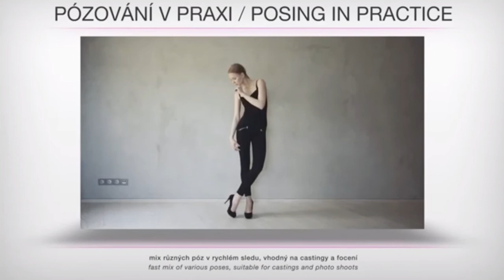Posing tutorial for models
Learn how to pose and looking good for fashion photoshoot..